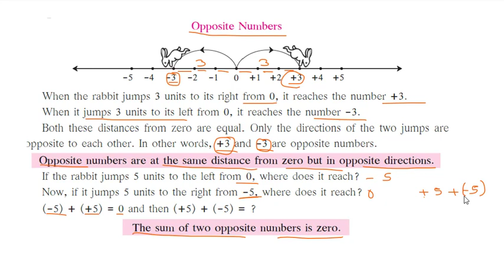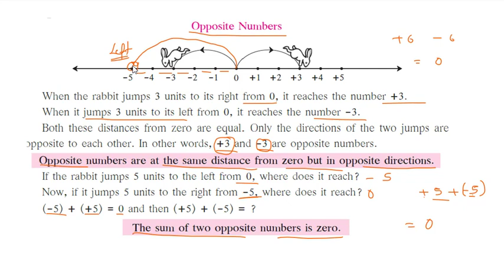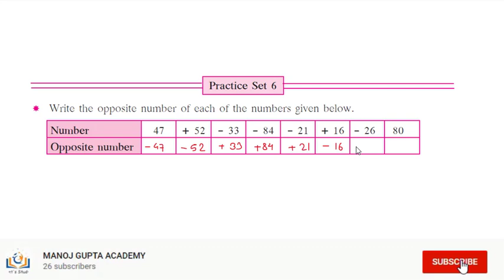Practice Set 6 II Class 6 II Mathematics II Integers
Hello Friends

Integers Class 6 Mathematics Practice Set 6